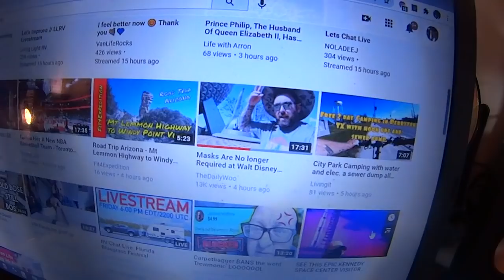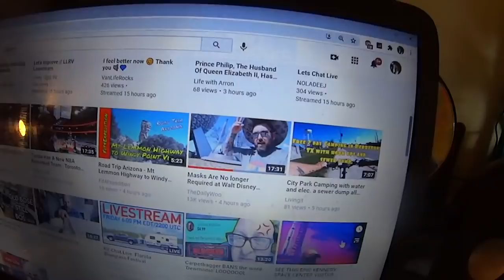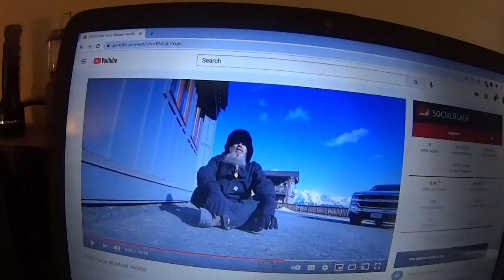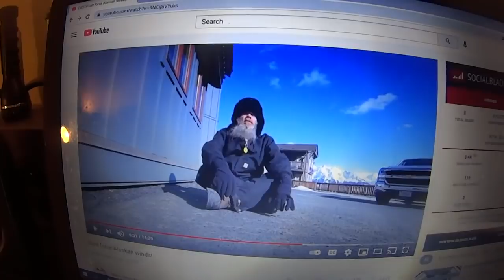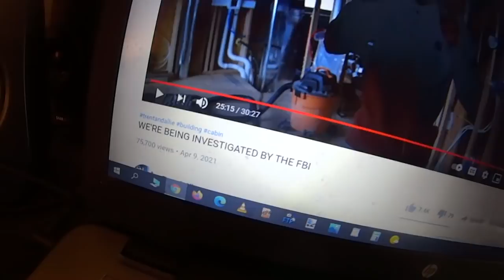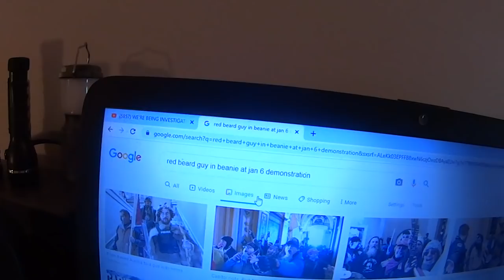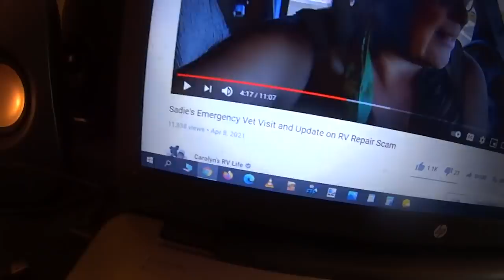FBI Investigates Trent For Capitol Hill Melee, Was He The Man In Red Beanie? Carolyn's Dog Injured